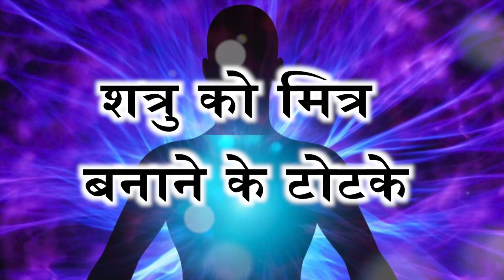शत्रु यानि आप का दुश्मन उसे अपना मित्र बनाये जानिए कैसे || टोने - टोटके